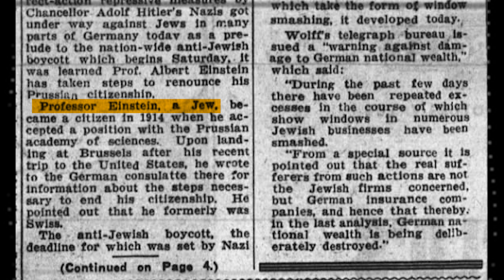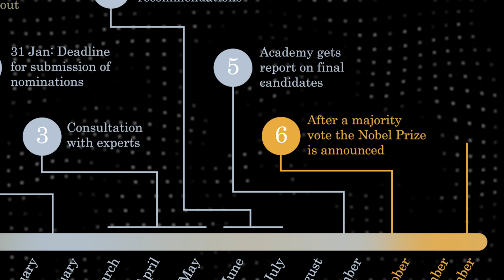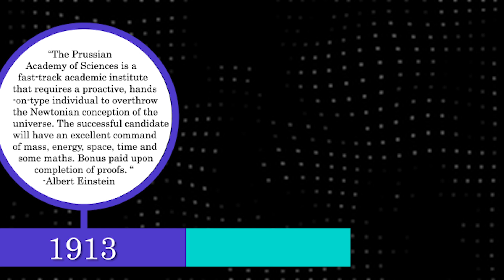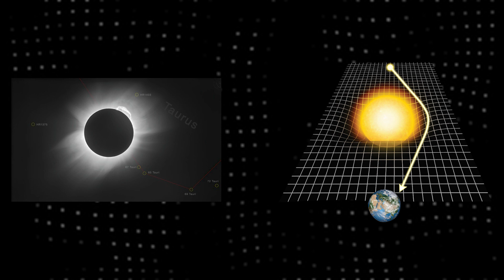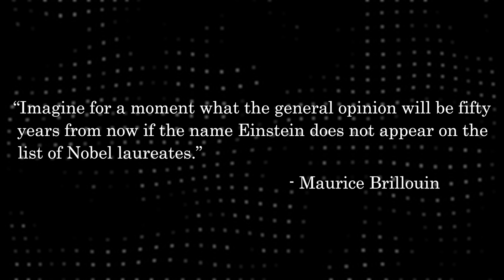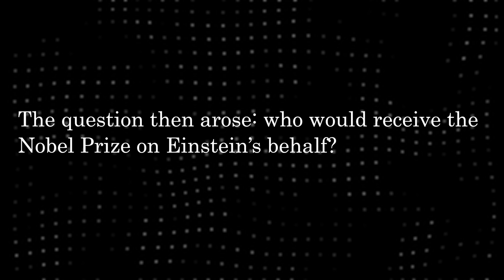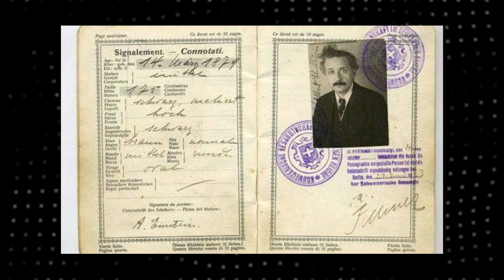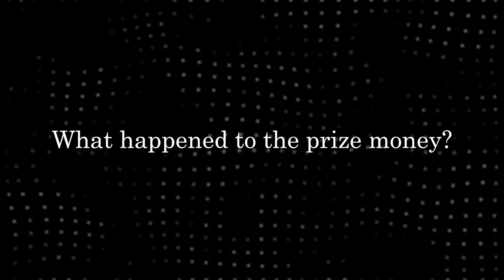The Incredibly Strange Case of Einstein’s Nobel prize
You’ve probably heard that Einstein got the Nobel Prize not for relativity, but for the photoelectric effect. But here’s something that might surprise you. Even though it was the 1921 prize, he didn’t actually receive it in 1921. In fact, he only received it in 1923. Why did this happen?

Timestamps

0:00 - 0:42 Intro
0:43 - 2:06 Nobel prize selection process
2:07 - 2:49 1905 Einstein's miracle year
2:50 - 3:41  Turbulent Years after the Miracle Year
3:42 - 4:56 Early nominations for the Nobel Prize
4:57 - 6:57 The years 1921 and 1922
6:57 - 10:40 More drama

References:
1. The incredibly strange story of Einstein’s Nobel prize, Palash B. Pal
2. Ronald W. Clark, “Einstein: the life and times” (1971)
3. Banesh Hoffmann, “Albert Einstein, creator and rebel” (1972).